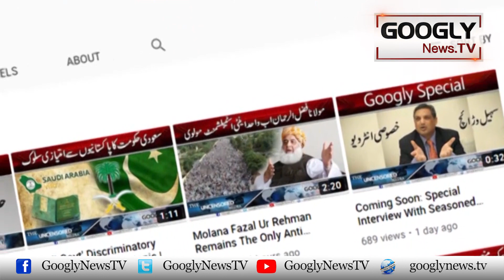Kya 4 Naujwan Kuchlnay Wala Kashmala Tariq Ka Baita Qanoon Sai Bala-Tar Hai? | Googly News TV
Kya 4 Naujwan Kuchlnay Wala Kashmala Tariq Ka Baita Qanoon Sai Bala-Tar Hai?